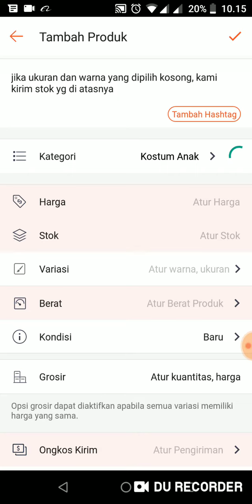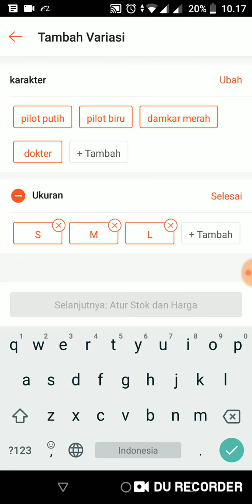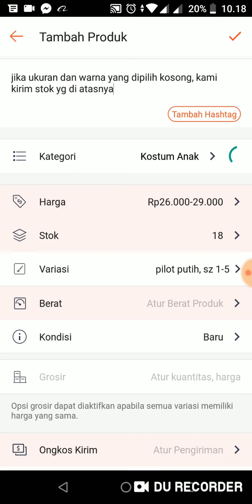cara ngatur variasi di shopee